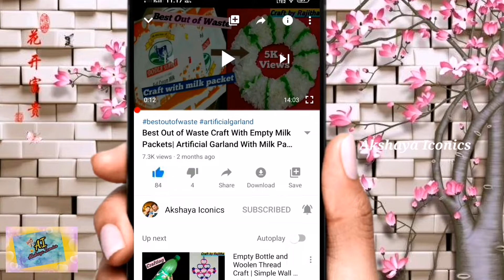Our Marriage Day Celebrations In My Home town Part-2 |Devotional Time |Anniversary celebrations😊😍...